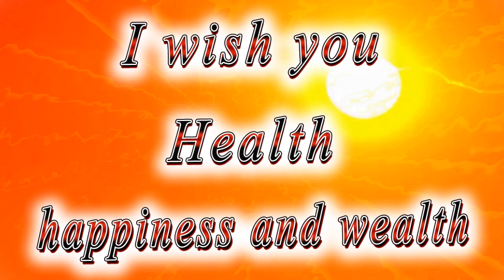Happy birthday my dear friend